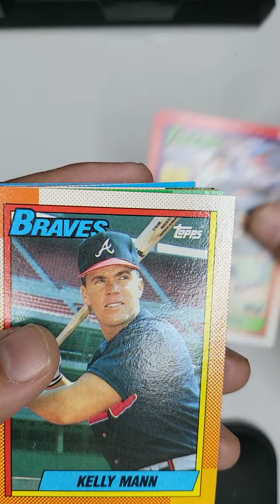1990s TOPPS BOX BREAK!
WE ARE INVESTING 5,000 DOLLARS INTO 90S TOPPS BASEBALL CARDS! MAKING $, OR LOSING IT ALL? YOU GUYS TELL ME!